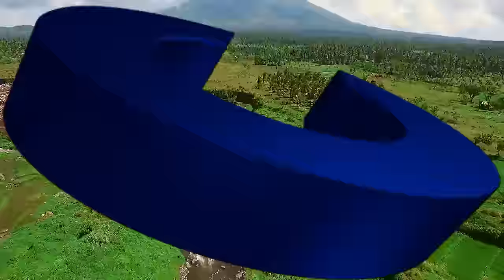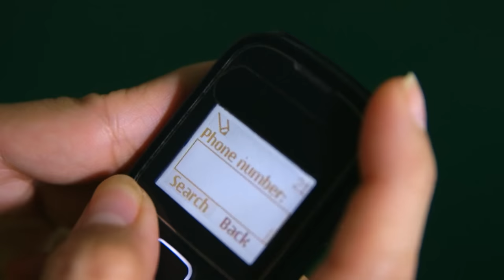Full Episode 6 | We Will Survive